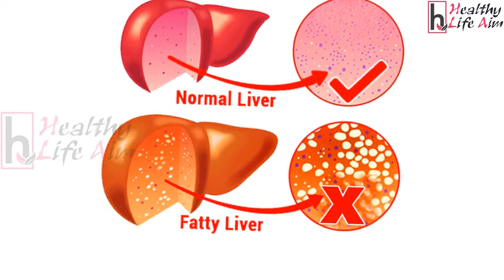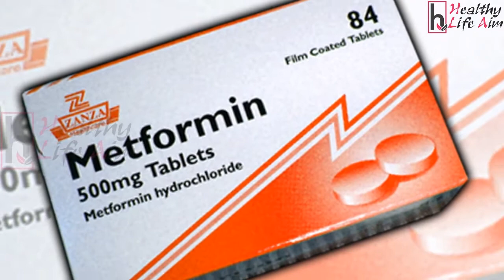Use of Metformin For Weight Loss | How Glucophage Help In Weight Loss?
Glucophage, or metformin, is an oral diabetes medication used to control blood sugar levels, states Drugs.com. Glucophage may be used with other oral medications or insulin to control diabetes. Common side effects of glucophage include heartburn, metallic taste in the mouth, gas and stomach ache. However, glucophage has favorable side effects in overweight or obese patients, which includes a decrease in appetite and weight loss, notes MayoClinic.com. For maximal weight loss, the regular use of metformin and adherence to a diet and exercise program are necessary.